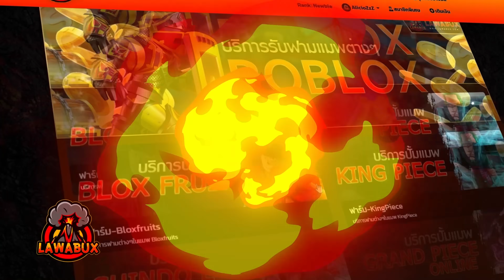💠24 ชั่วโมง☀️ใน Grand Piece บังปื้ดผลยางตื่น โคตรมหาเทพ! [EP:13] ᴴᴰ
Maokuma กับเกม Roblox คลิปนี้ คอนเท้นสุดฮิต 24 ชั่วโมง ในเเมพต่างๆ
💰ช่องทางการโดเนท💰
► CPU : Intel Core i9 9900K
►Motherboard : Z390 AORUS ELITE
► GPU : GTX 1080TI
► RAM : Hyper-X Predator RGB DDR4 16 GB
►HDD  : Western Digital Blue 1TB